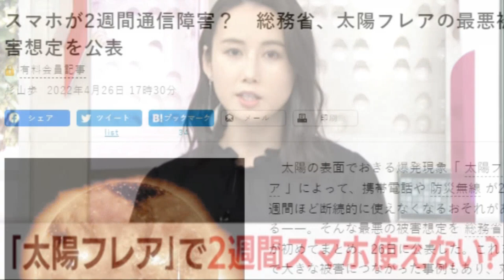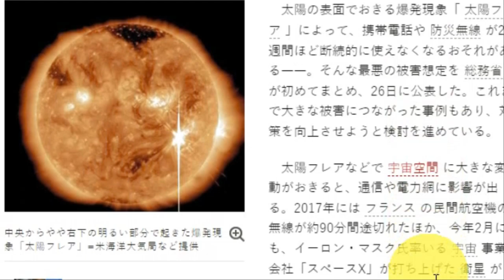속보!일본 도쿄대교 중앙대교 붕괴 참사!100년에 한번 오는 태양폭발!일본 완전 패닉!